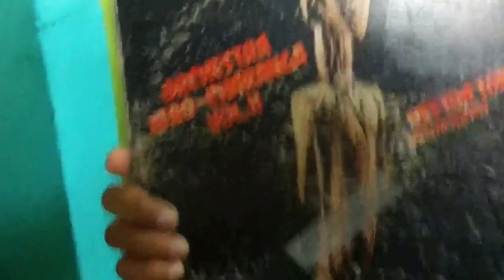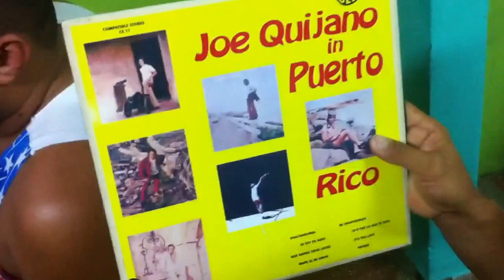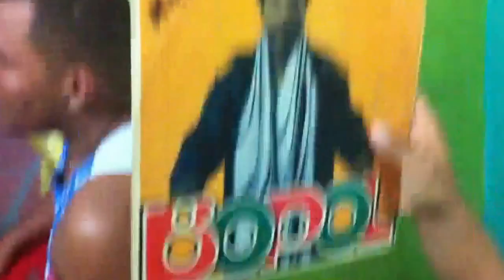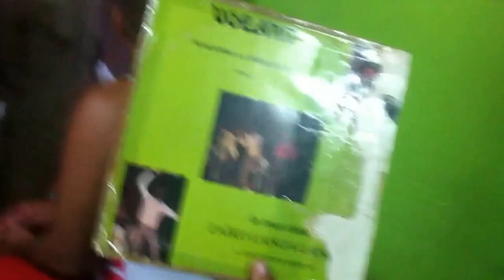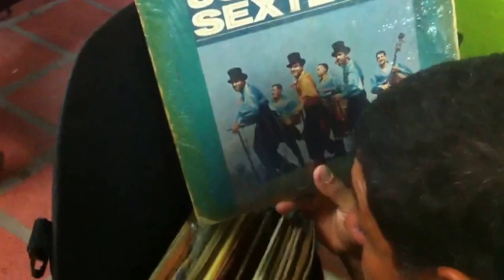ACETATOS CON EL DRAGÓN